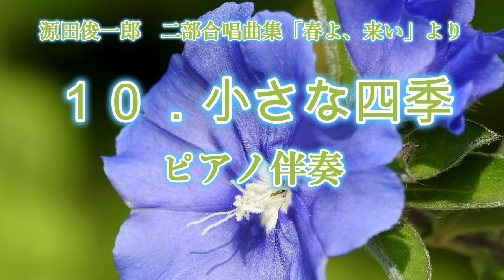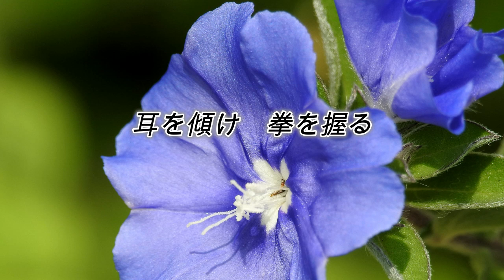源田俊一郎 二部合唱曲集「春よ、来い」より １０．小さな四季 ピアノ伴奏 (春が来た／こいのぼり／たなばたさま／海／虫のこえ／冬の夜／どこかで春が)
合唱曲・音取り　１０．小さな四季　ピアノ伴奏
二部合唱曲集「春よ、来い」より　源田俊一郎　編曲
　「春が来た」：高野辰之　作詩／岡野貞一　作曲、「こいのぼり」：作詩・作曲者不詳、「たなばたさま」：権藤はなよ・林柳波　作詩／下総一　作曲、「海」：文部省唱歌、「虫のこえ」：文部省唱歌、「冬の夜」：文部省唱歌、「どこかで春が」：百田宗治　作詩／草川信　作曲